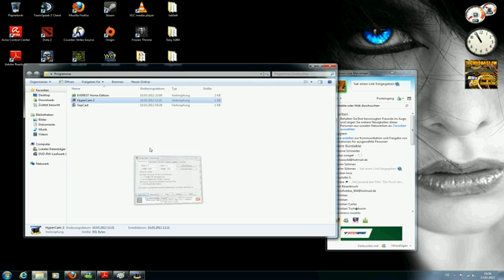Mathematik Probeklausur Aufgabe 6 Parameterdarstellung einer Kurve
Mein Name ist Jan und ich bin Bauingenieurstudent im ersten Semester an der TU Darmstadt.
Ich eröffne hier ein kleines Mathetutorium, indem ich Aufgaben vorrechne und Themen erkläre.

PS: Überall da wo bei den Konvergenzkriterien "größer 1"steht muss "größer gleich 1" stehen.